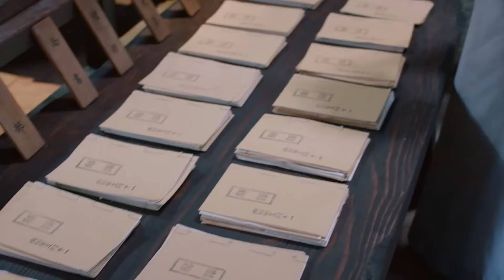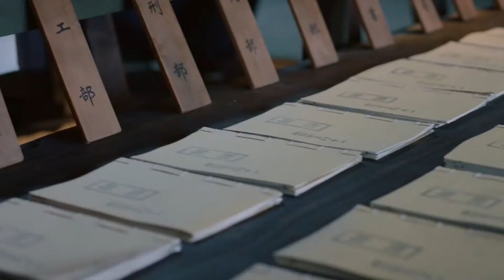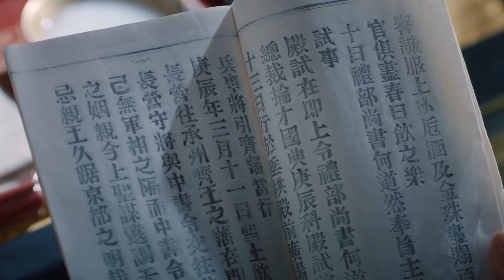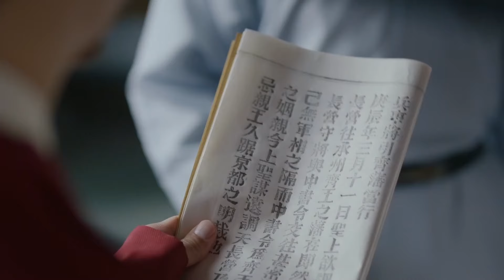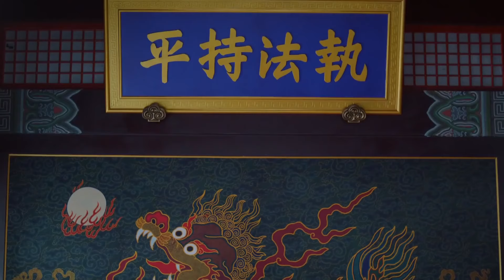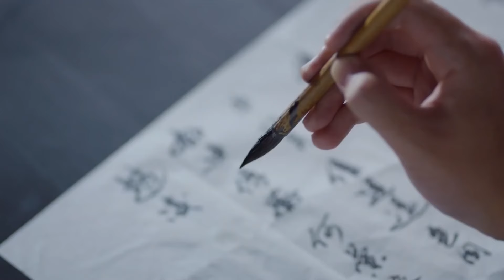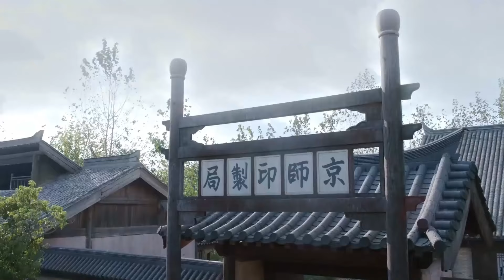古装电视剧《燕萧传》14：忠臣之女入朝为官，阴差阳错爱上冷面皇太子，温柔缠绵开启盛世之恋（罗晋、李一桐）